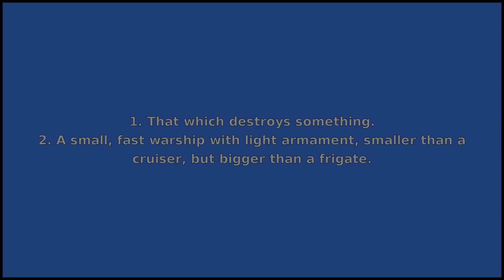DESTROYER - Meaning and Pronunciation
How to pronounce destroyer? This video provides examples of an American pronunciation of destroyer from two male and two female speakers.
In addition, it explains the meaning of destroyer through a ditionary definition and several visual examples.

IPA Transcription of destroyer: /dɪstrˈɔɪɚ/
Definition of destroyer: 1. That which destroys something.
2. A small, fast warship with light armament, smaller than a cruiser, but bigger than a frigate.

If you'd like to test your pronunciation of destroyer, check out Accent Hero's real-time pronunciation feedback tool: